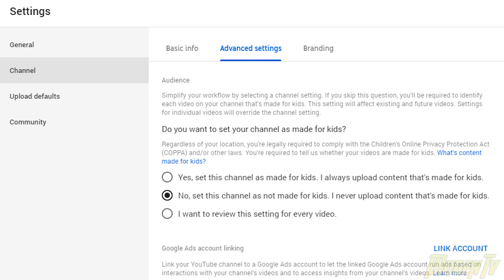Fighting for Mugen TV's future!